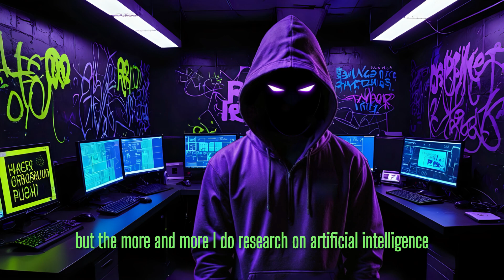Episode 2: Safety is an Illusion Podcast 🎙️:AI Smart Malware & Viruses + Ai Smart Dark Websites.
In this episode, we delve into the unsettling possibilities of artificial intelligence in the dark web. Join us as we explore how AI could potentially drive the creation of autonomous websites and fuel the development of self-replicating viruses and malware. While much of this is speculative, the implications are chilling. Our discussion highlights the growing intersection of technology and cyber threats, raising critical questions about our safety in an increasingly digital world. Tune in to hear our insights, concerns, and the potential future of cybersecurity.